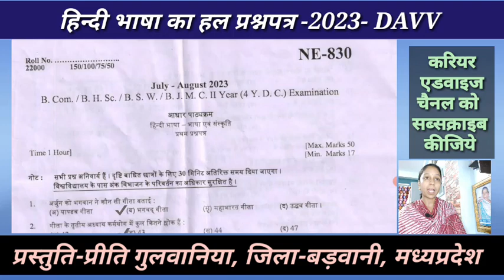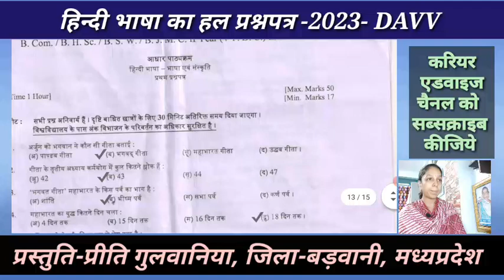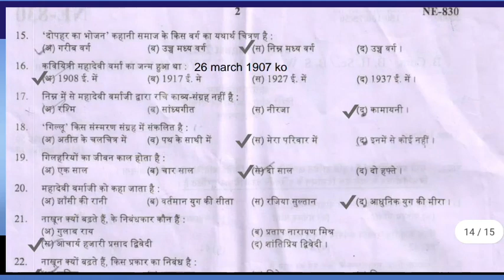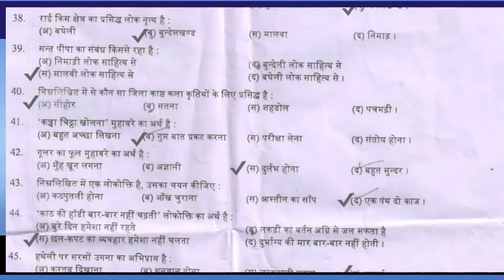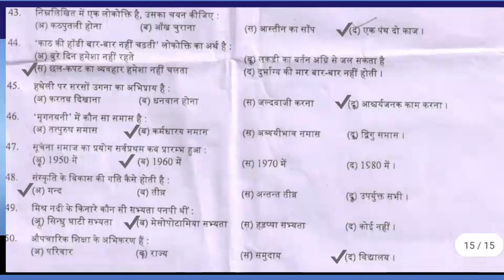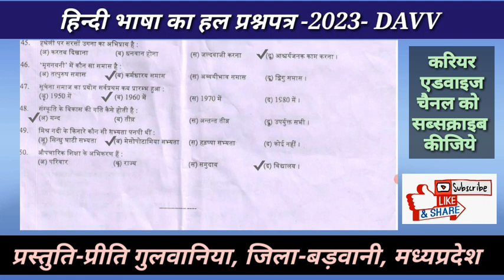हिन्दी भाषा का हल प्रश्नपत्र -2023- DAVV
पेपरहिन्दीभाषा # हिन्दीभाषा

जय हिन्द
मैं प्रीति गुलवानिया करियर एडवाइज चैनल पर आपका अभिनन्दन करती हूँ.
इस वीडियो में आपको हम देवी अहिल्या विश्वविद्यालय इंदौर  द्वारा  बी कॉम, बी एच एससी,       बी एस डब्ल्यू, बी जे एम सी द्वितीय  वर्ष के आधार पाठ्यक्रम के अंतर्गत हिन्दी भाषा- भाषा एवं संस्कृति  का वर्ष 2023 का  पेपर हल करके बता रहे हैं. इस पेपर में कुल पचास प्रश्न पूछे गए हैं. सभी पचास प्रश्नों के उत्तर इस वीडियो में दिए जा रहे हैं. इन पचास प्रश्नों में से अनेक प्रश्न आपकी युनिवर्सिटी की परीक्षा एवं देवी अहिल्या विश्वविद्यालय इंदौर की बी ए एवं बी एससी की परीक्षा में भी रिपीट होने की संभावना है. आप इन प्रश्नों के उत्तर अच्छे से तैयार कर लीजिये ..
आइये पेपर को हल करना प्रारम्भ करते हैं. आप अपनी मोबाइल की स्क्रीन पर पेपर और प्रश्नों के सही उत्तर देखते रहिये.